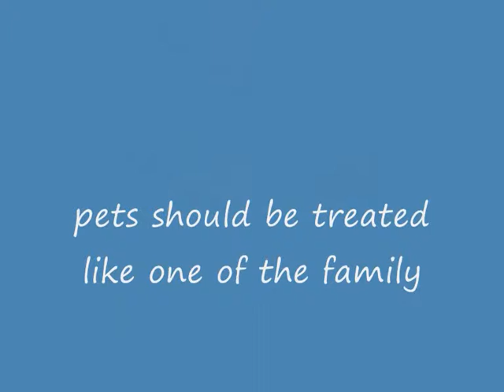lilac/fawn lQQk at these amazing dogs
lilac fawn french bulldog family, these babies are so cute!